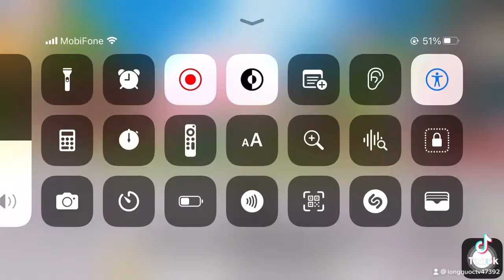Bug Hết Phần 🌸 Trong Play Together 😊😊😊